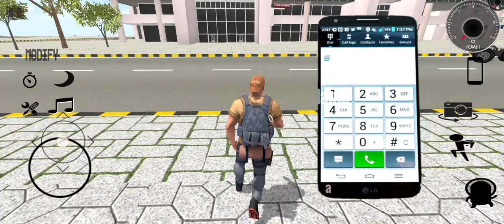Indian Heavy Driver new update all cheat code new update new cheat